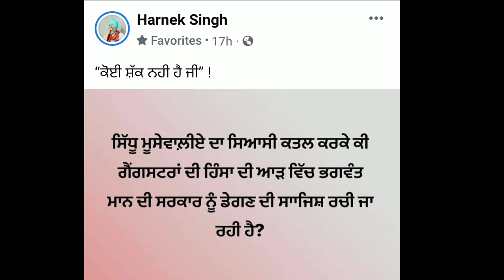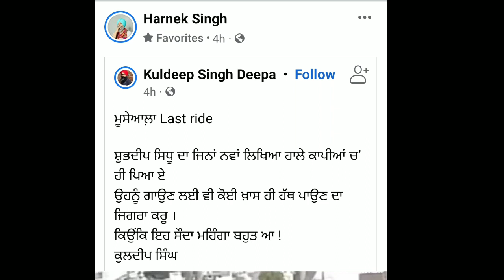Sidhu Moose Wale : Death Sidhu Moose Wala | Harnek Singh New Zealand | Ranjit Singh Dhadrian Wale